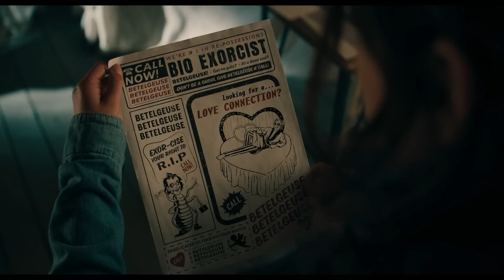BEETLEJUICE 2 Trailer 2 (2024) Michael Keaton, Jenna Ortega